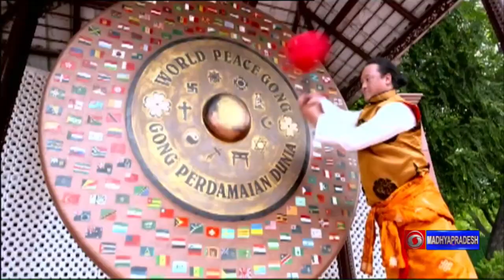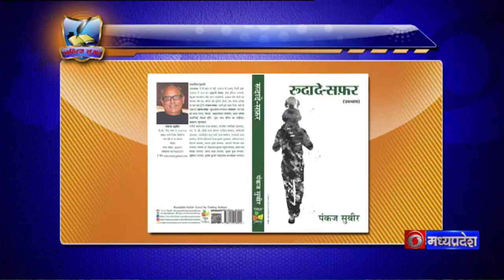Sickle Cell Disease Homeopathy Yoga pain & other management Dr Ak dwivedi DDMP Aplastic Anemia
SickleCellDisease Homeopathy Yoga pain & other management Dr Ak dwivedi DDMP इंदौर डायरी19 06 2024
Blood Transfusion
Advanced Homeo Health Center & HMR PVT LTD